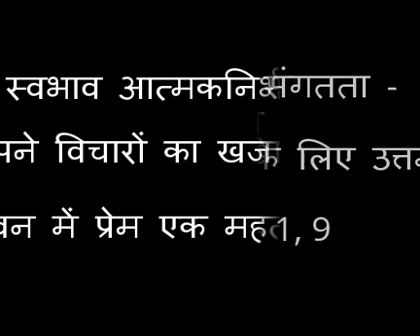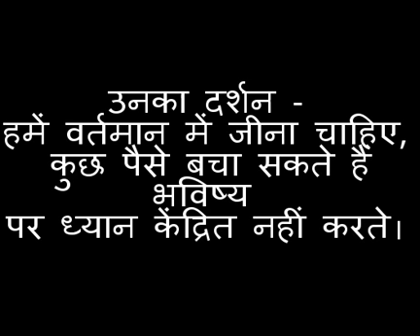जानियें कैसे होते है मेष (Aries) राशि वाले